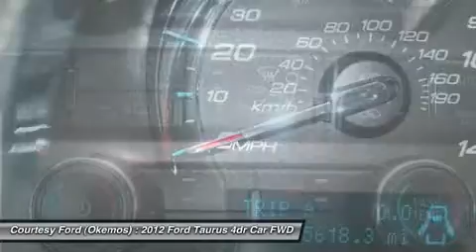2012 FORD TAURUS Okemos, MI 30153A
2012 FORD TAURUS Okemos, MI
Stock# 30153A

Courtesy Ford Okemos
1830 W. Grand River Avenue

TRUST ME. THIS CAR WILL NOT LAST LONG!! Black 2012 Ford Taurus SEL FWD!! Black Leather Interior with Heated seats!! EXCELLENT CONDITION. JUST LIKE NEW!! Recent Trade-in!! Courtesy Certified Pre-Owned. Purchase with Confidence! Complete 115-point inspection with Master-Certified Ford Technician! Features include SYNC, CD/MP3, Reverse Sensing System, Dual Automatic Climate Control, Side airbags, 6-Way Power driver's seat, Power Heated mirrors, Power locks & windows, A/C, Alloy wheels, ABS, cruise, Tire Pressure Monitoring System and tilt wheel!! This one is a MUST SEE!! Do you have Special Finance needs? New programs available to secure your financing at the best rates!! Apply now to see if you qualify!! to view our brand new website with actual photos of both our new and pre-owned inventory and much more!